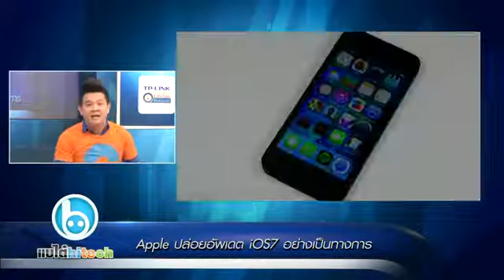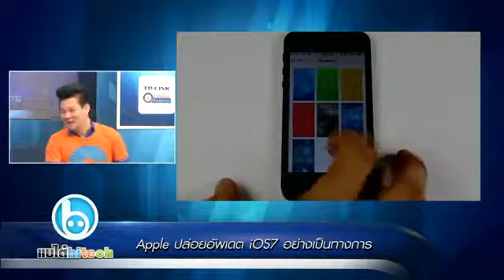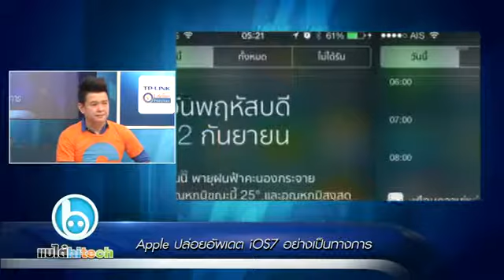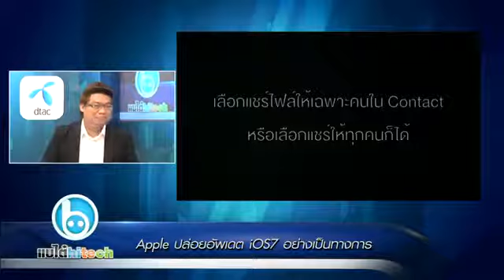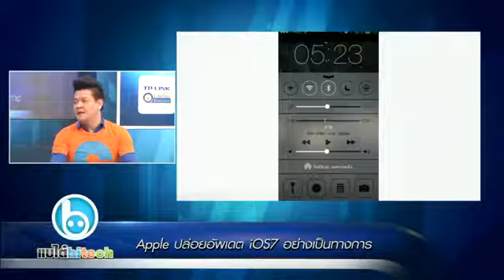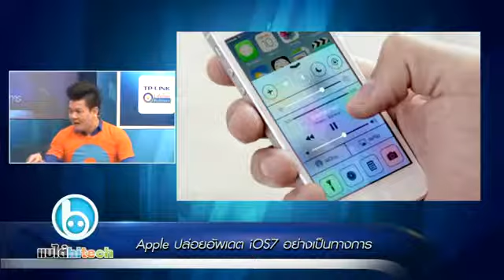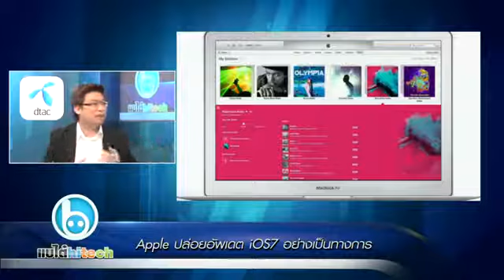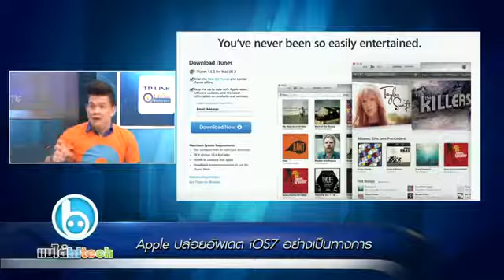แบไต๋ไฮเทค Daily 5 Live iOS7